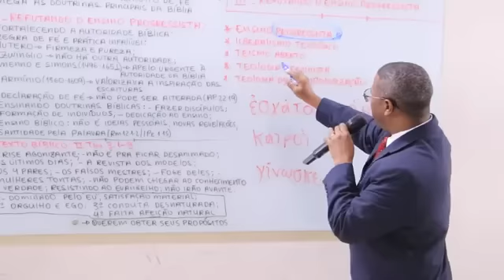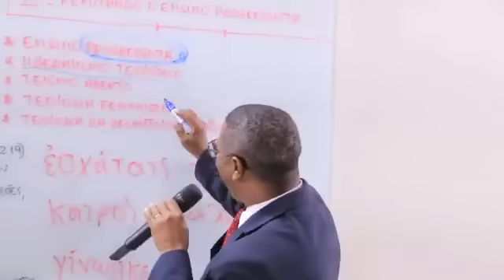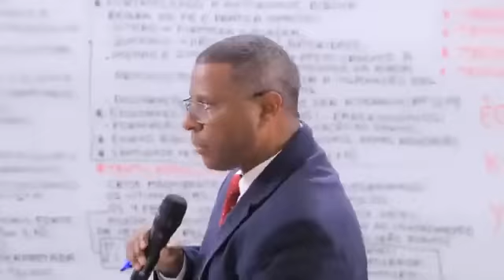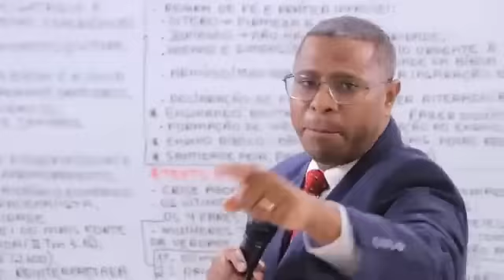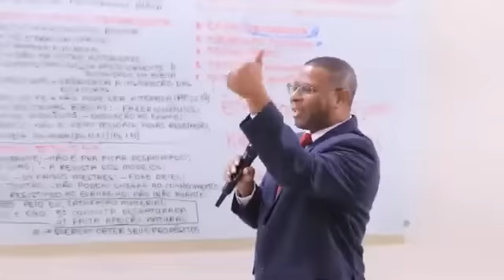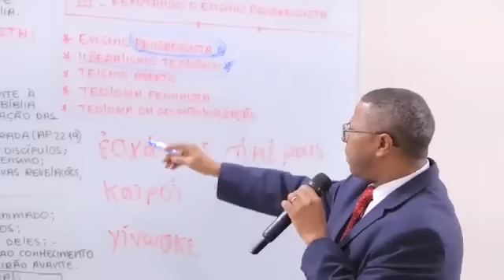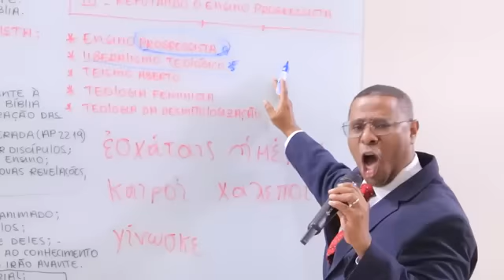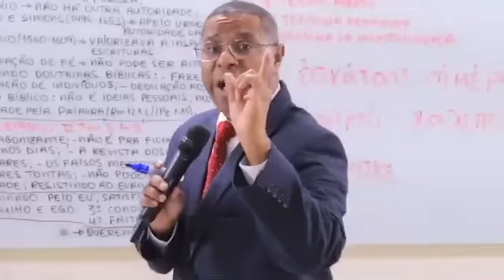LIBERALISMO TEOLÓGICO- PR. OSIEL GOMES